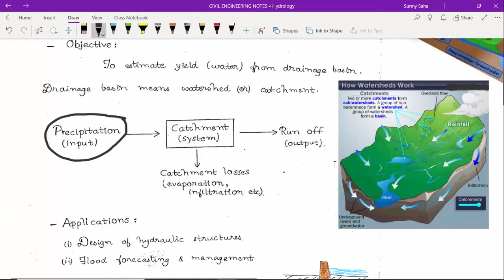Introduction to hydrology | Engineering Hydrology | lec 1